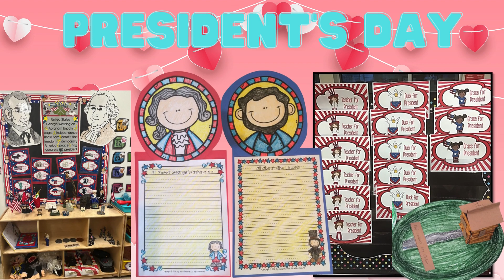Cross Curricular Fun for February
Check out this video to see what topics I will share for February!